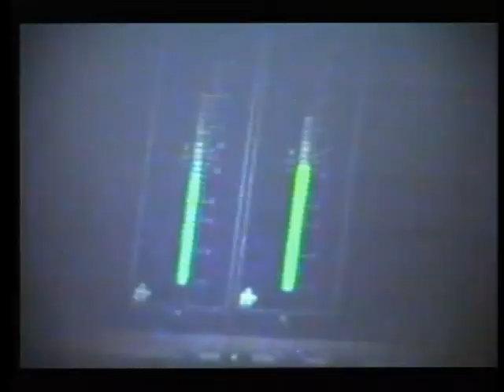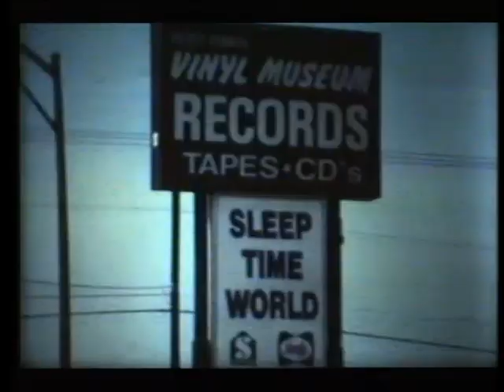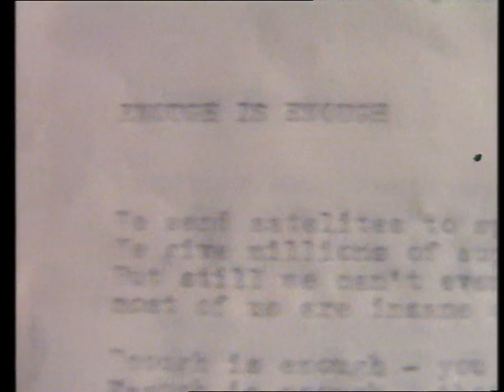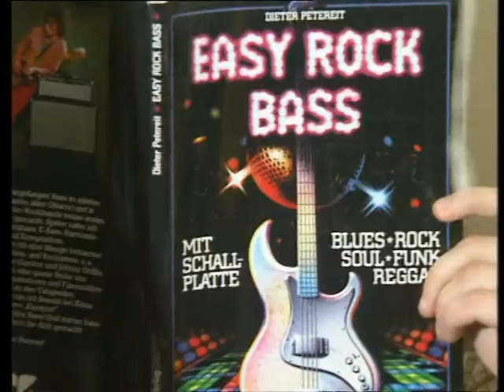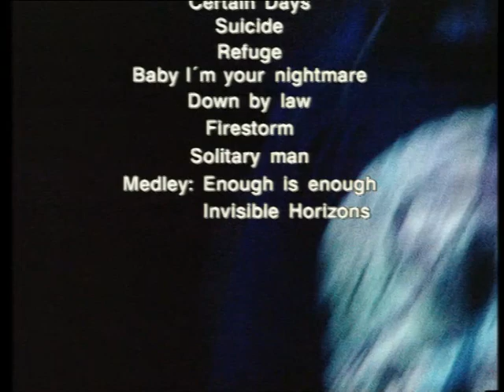Rage - The Video Link (1993)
Filmada en Hamburgo Docks en 1993.

We Are Blood Brothers!

Formación:
Peavy Wagner /Vocals - Bass
Manni Schmidt /Guitars
Chris Efthimiadis /Drums

Setlist:
1.   Opening Titles
2.   Shame on You
3.   Don't Fear the winter
4.   Certain Days
5.   Suicide
6.   Band Interview
7.   Refuge
8.   Baby I'm your Nightmare
9.   Down By Law
10. Firestorm
11. Behind the Scenes 1
12. Solitary Man
13. Behind the Scenes 2
14. Medley - Enough is Enough /Invinsible Horizons
15. End Credits